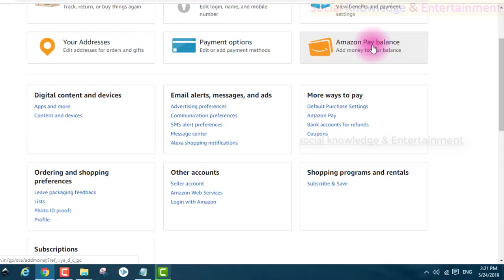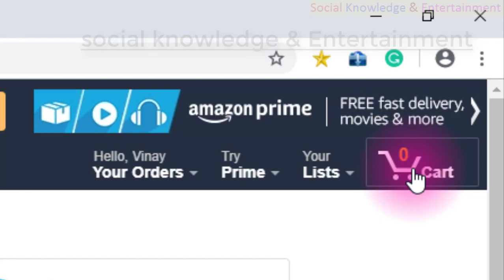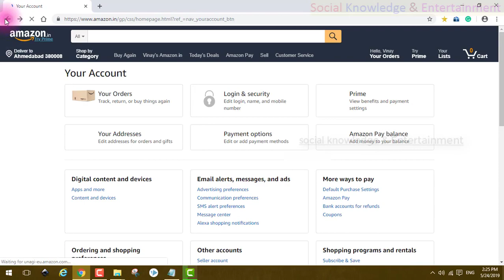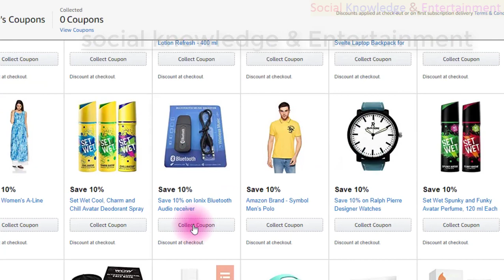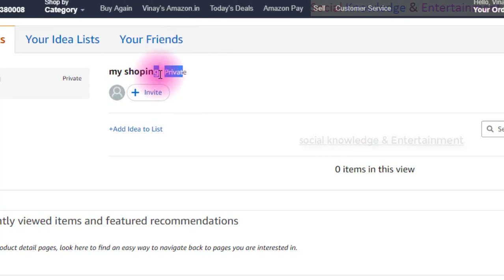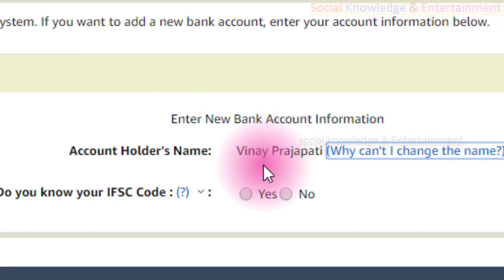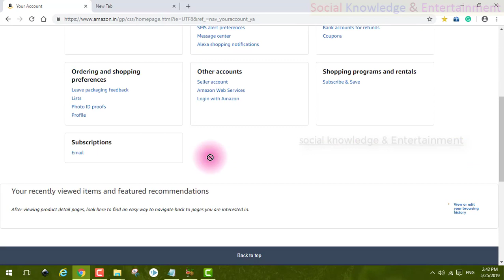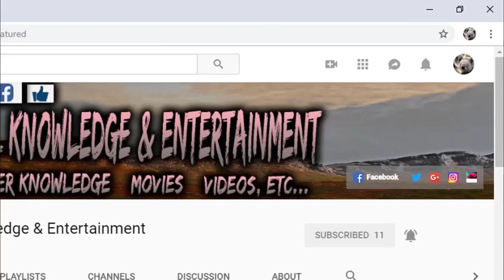9 Amazon setting Part - 2